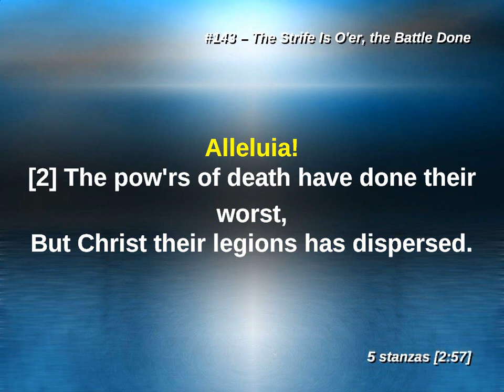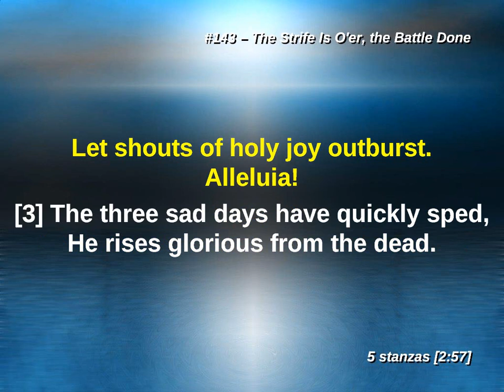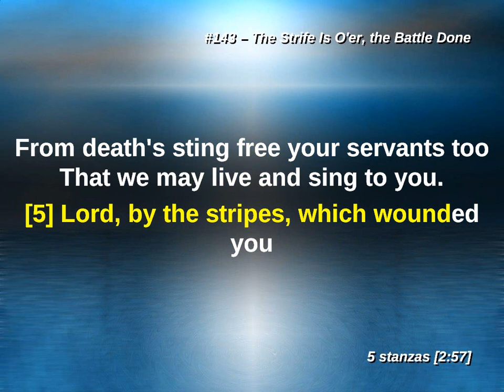The Strife Is O'er, the Battle Done LW 143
Lutheran Worship